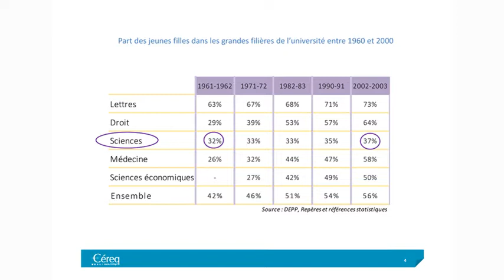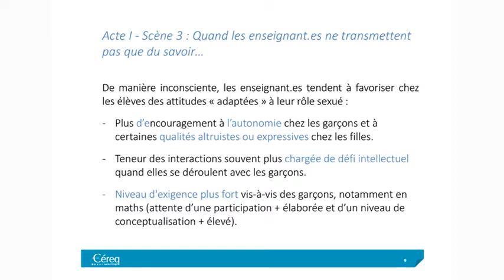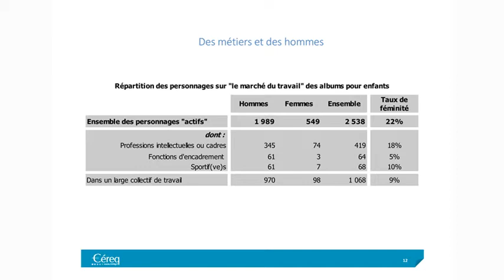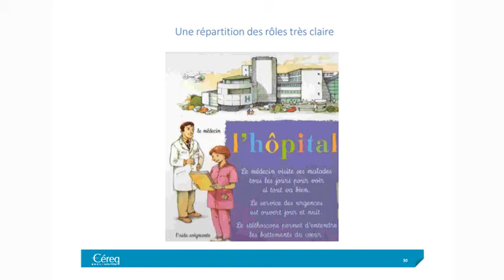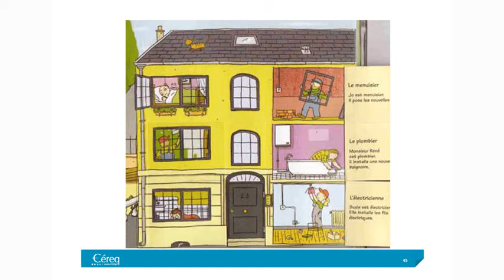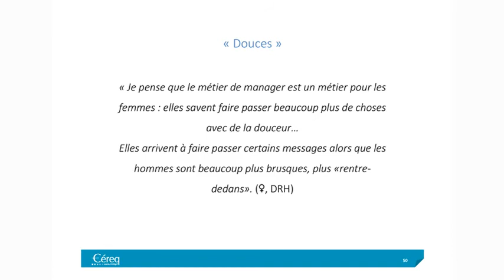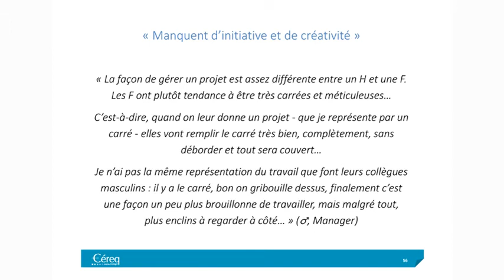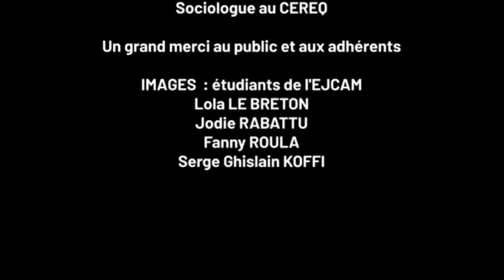6 heures pour la paix : Conférence de Dominique Epiphane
"Ségrégations scolaires et professionnelles : des disparités sexuées socialement construites"
Le Mouvement de la paix des Bouches du Rhône a organisé le 30 novembre 2019 la manifestation "6 heures pour la paix" qui chaque année aborde un différent thème de la culture de paix. Cette fois, il s'agissait de l'égalité femmes-hommes.